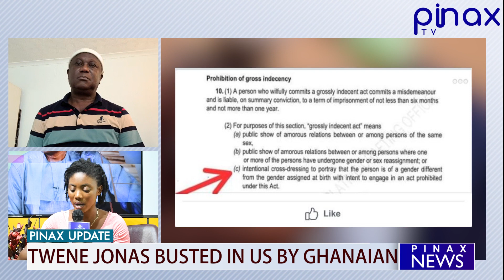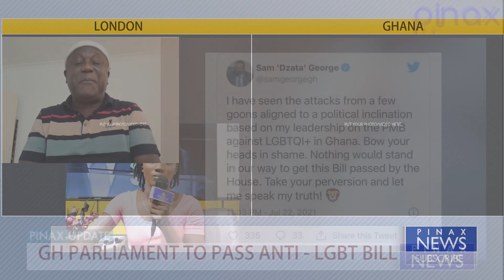Break, Prez Akuffo Criminalizes LGBTQI in Ghana.. Arrests Starts!